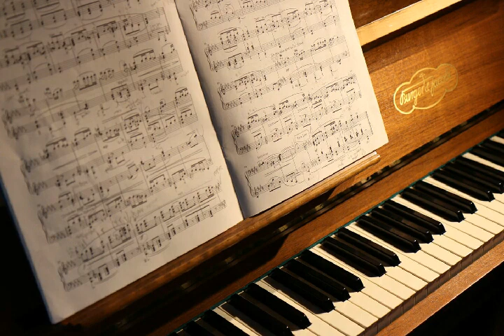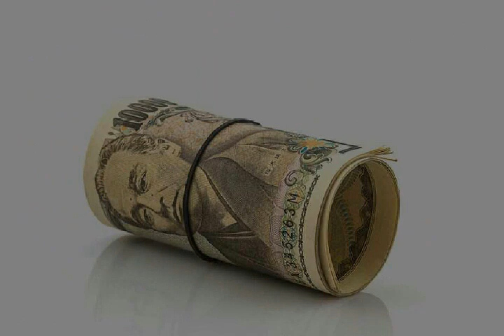AWESOME JAPANESE................CUTE DOLLS...!!